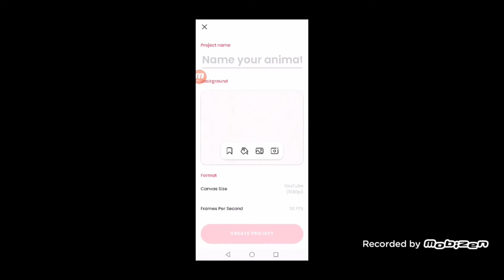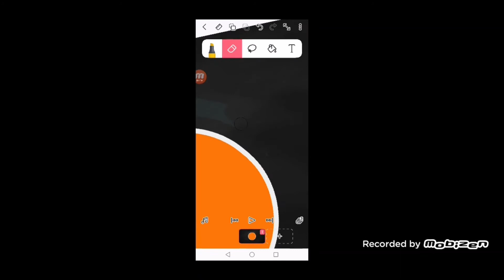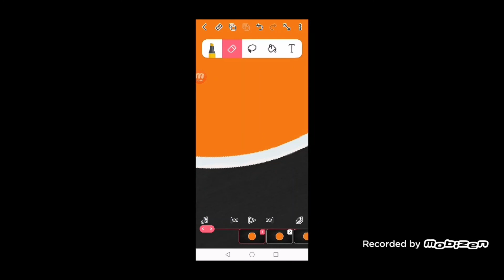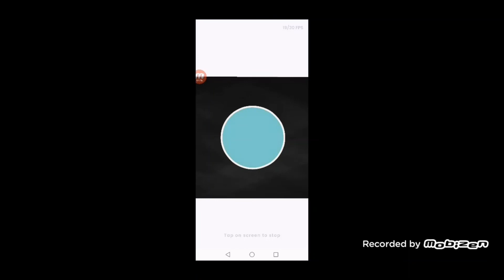How to make a color switch animation in Flipaclip 🔮📽️🎞️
Here's a low-quality tutorial on how to do a smooth color switch animation in flipaclip.

Anyways, here's a riddle for you🔍❓ :
"22 birds sat on a wire, and a hunter shot one bird down. how many birds are left on the wire?"